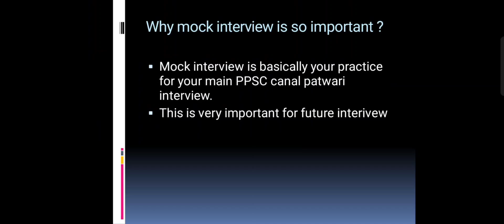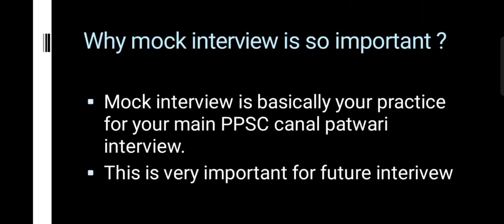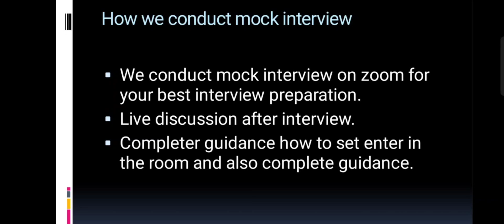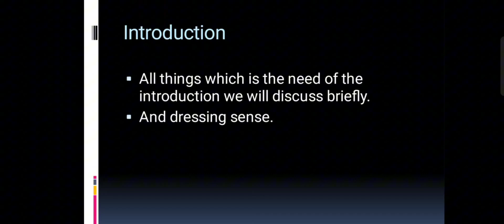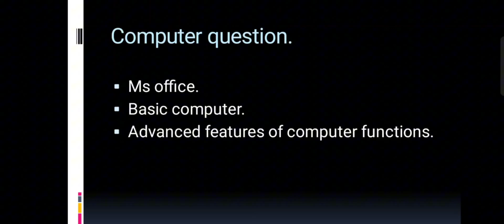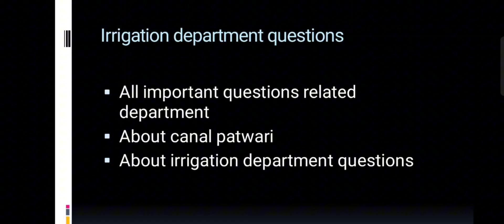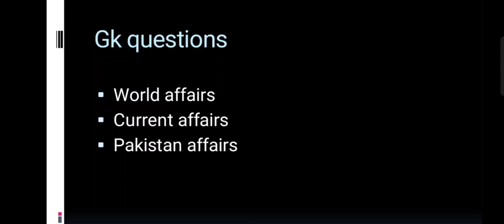Canal Patwari Mock interview | PPSC Canal Patwari Mock interviews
**Title:**
"Canal Patwari Mock Interviews | Prepare for Your PPSC Final Interview with Younas Institute"
"Are you preparing for the Canal Patwari interview? At Younas Institute, we're offering **mock interview sessions** to help you refine your skills and boost your confidence before your final PPSC interview. Our platform provides a realistic interview environment, focusing on essential topics like the Irrigation Department, MS Office, and current affairs. Ensure you're fully prepared by practicing with us. Book your mock interview now and step into your real interview with confidence!"